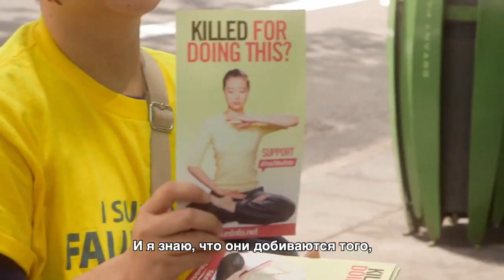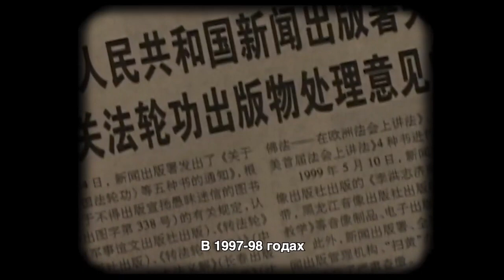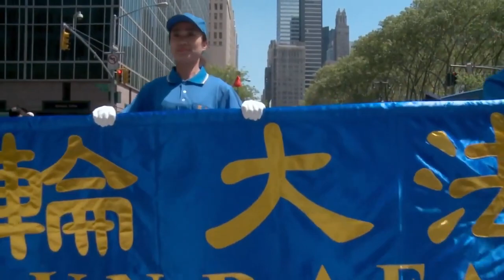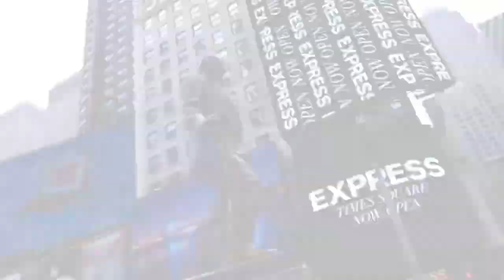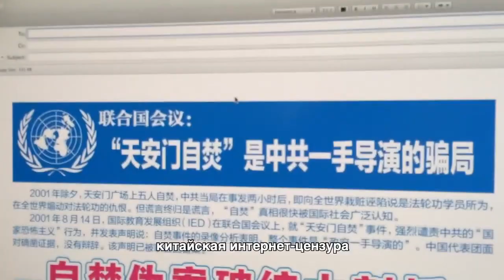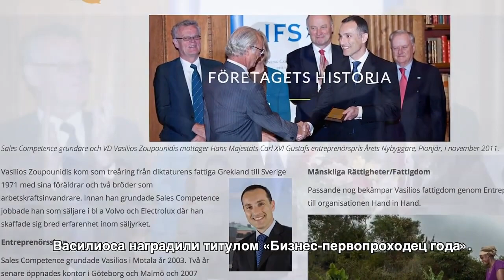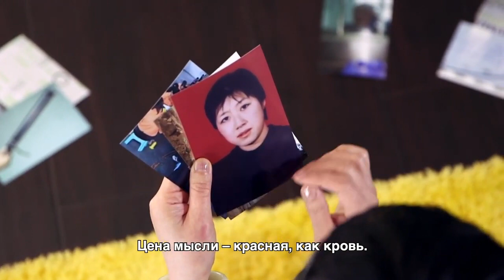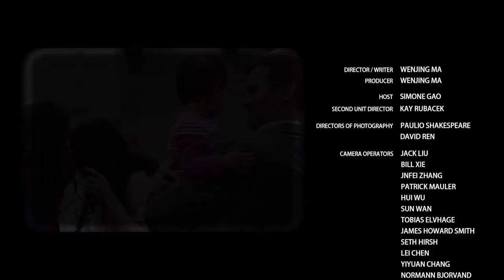13 мая - Всемирный день Фалунь Дафа, который отмечают по всему миру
Фалунь Дафа (или Фалуньгун) впервые был представлен в городе Чанчуне, северо-восточной китайской провинции Цзилинь, его основателем — Мастером Ли Хунчжи 13 мая 1992 года. С тех пор люди в более чем 100 странах занимаются этой духовной медитативной системой.
В 2000 году 13 мая был впервые объявлен «Всемирным Днём Фалунь Дафа». Узнать больше на сайте